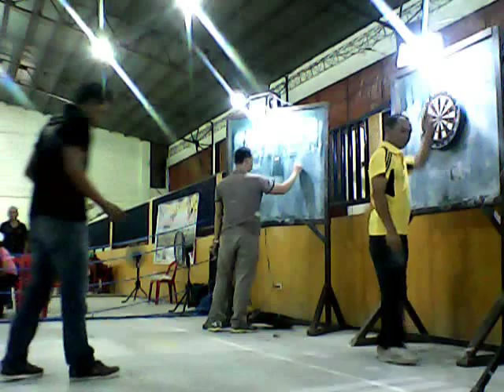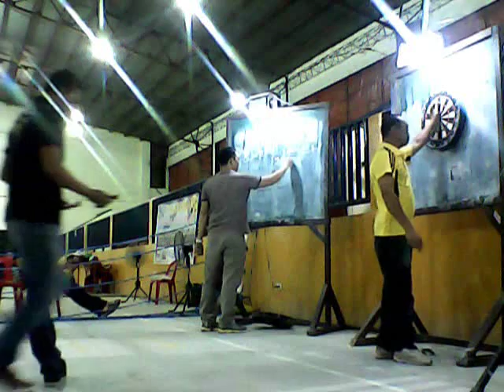Perez Ian Vs Bebot Mangle FINALS @ Talakudong Dart Tourney Tacurong City 2013